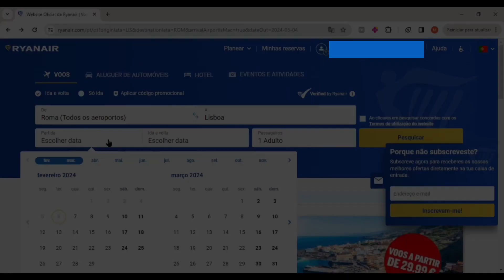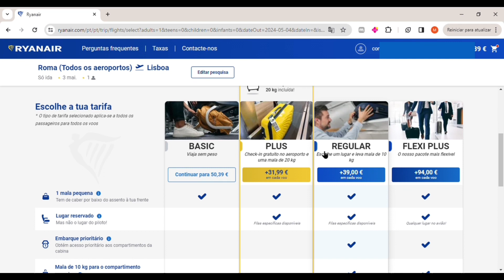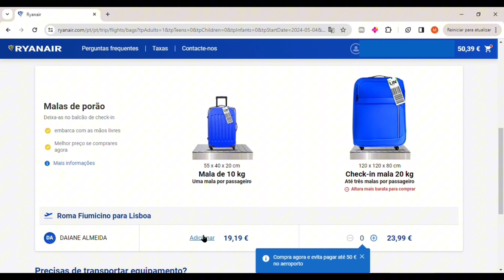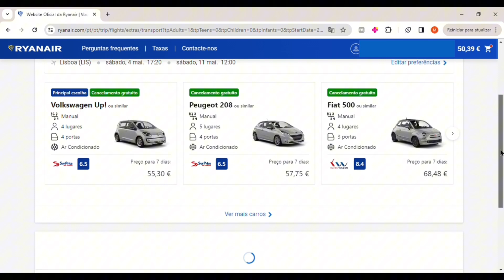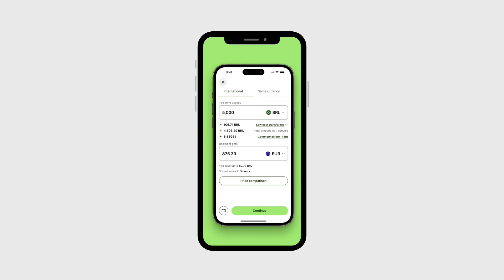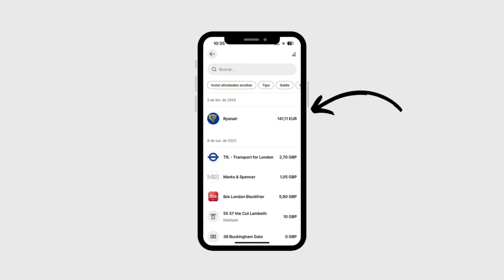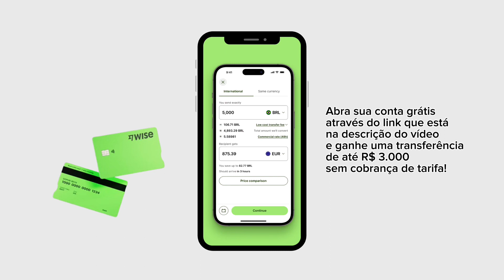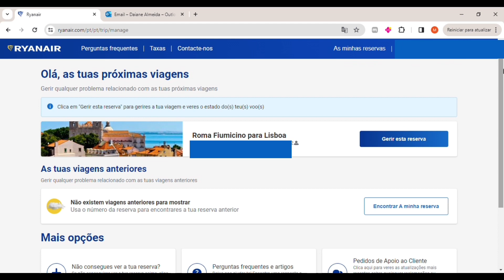RYANAIR: Como comprar passagens no site, e resolver erro de pagamento e verificação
Oi pessoal, no vídeo de hoje gravei um passo a passo para comprar passagens no site da companhia aérea de baixo custo RYANAIR. Recentemente, fiz uma compra com eles e enfrentei algumas dificuldades, como erro no pagamento, por exemplo. Após conseguir resolver, decidi gravar este vídeo para ajudar você, caso esteja com o mesmo problema para finalizar a reserva no site. Também expliquei como fiz a verificação que eles solicitam.

Utilize o cupom: DAIANE

Siga no instagram: @radarmilhas e @daianealm